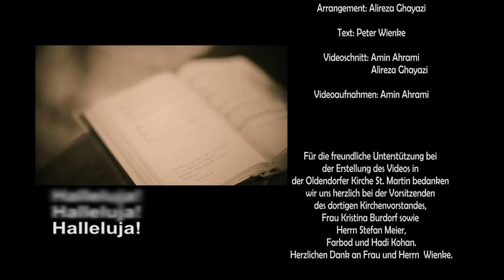Halleluja...!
(In  Anlehnung an den Originalsong "Halleluja" von Leonard Cohen)

Sänger:  Mehdi Kohan
Arrangement:  Alireza Ghayazi
Text:  Peter Wienke
Videoschnitt:  Amin Ahrami & Alireza Ghayazi
Videoaufnahmen:  Amin Ahrami